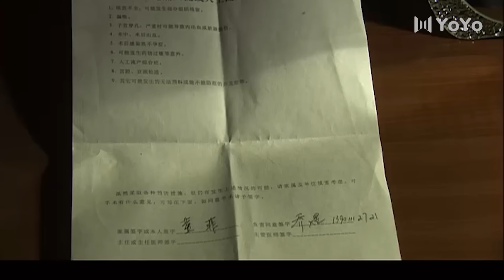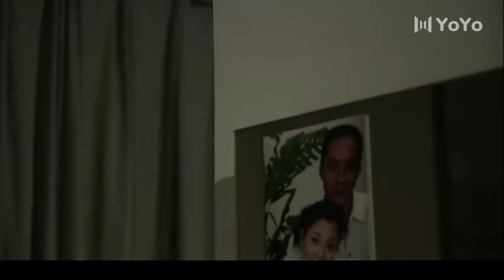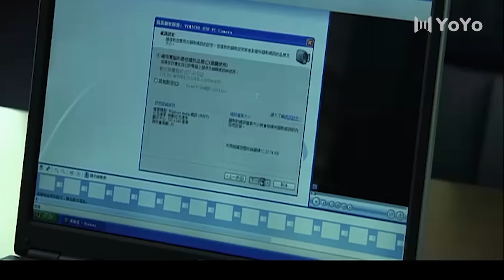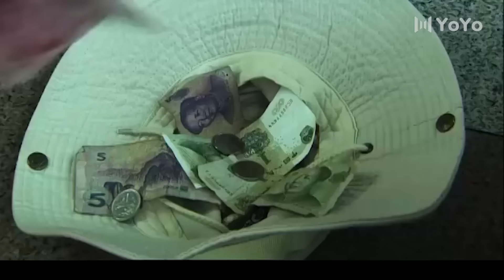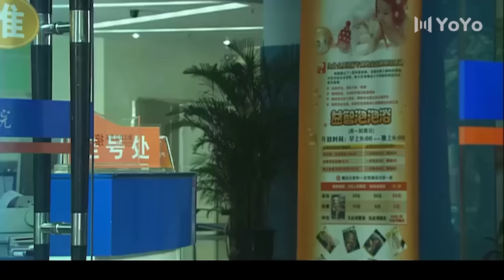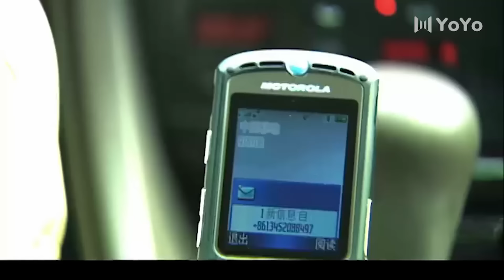【Movie】妻子剛偷情完回家，被突然回來的丈夫嚇了壹跳💕中國電視劇#情感